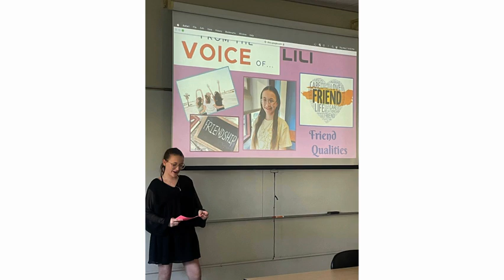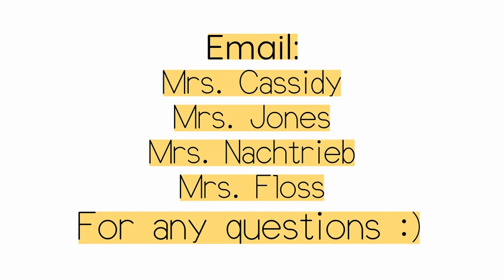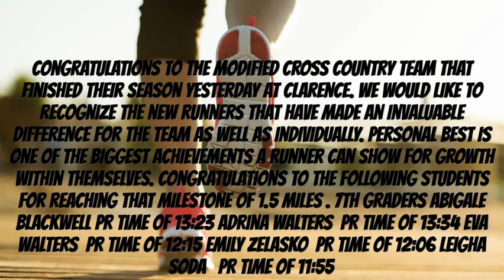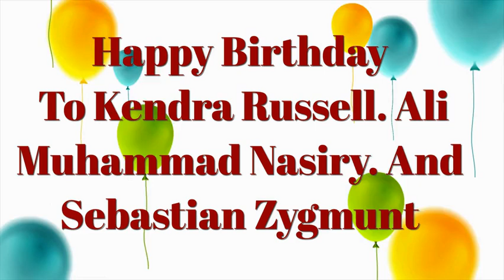Flyer News 10 18